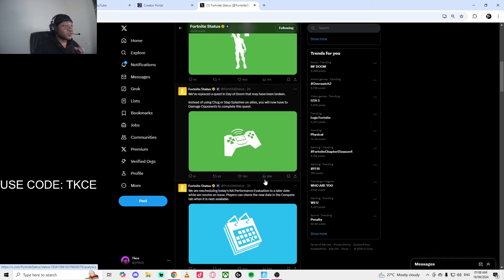What Happened To Caper And Alias Skin Fortnite